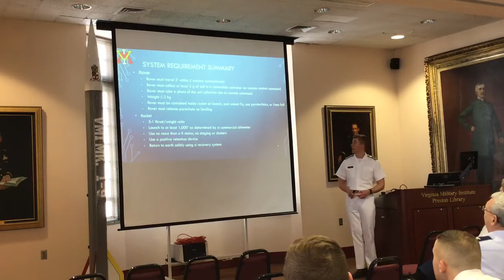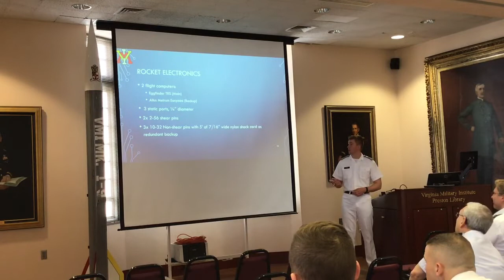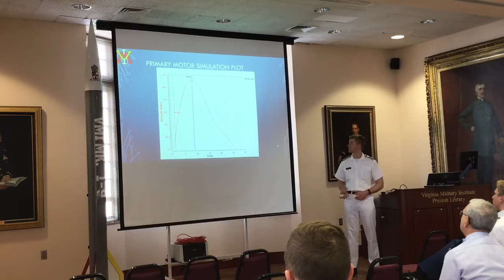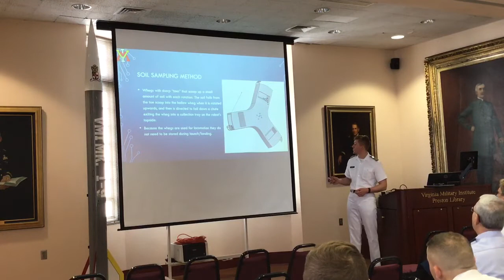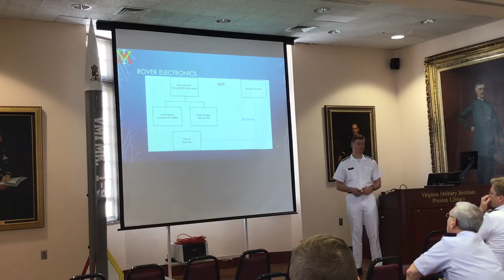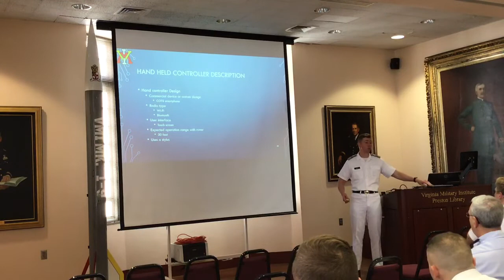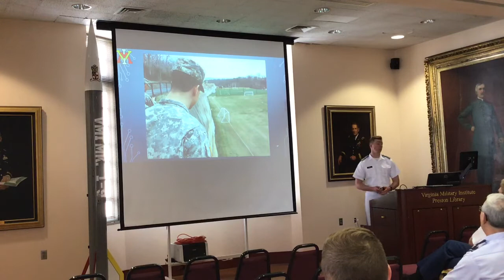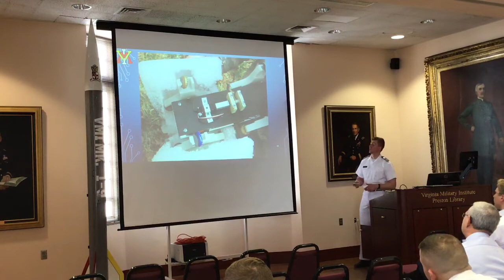Clayton D. Penney '19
Senior Thesis Presentation: Clayton D. Penney, “Mars Rover Project”